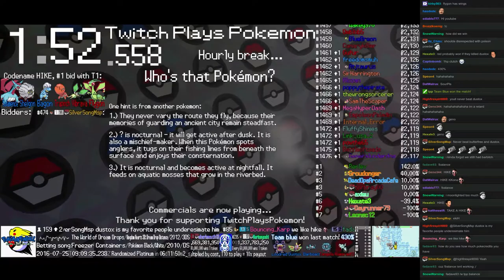Twitch Plays Pokémon Battle Revolution - Match #51945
Match #51945 [Blue: Barboach, Dustox, Loudred] vs [Red: Tangela, Remoraid, Staryu]